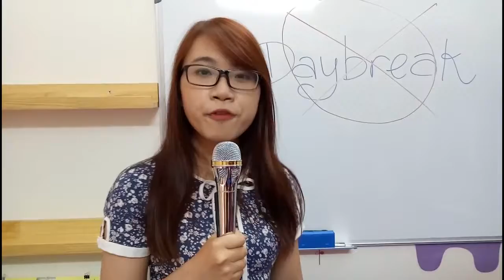Ready2diabetes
Group assignment - 2017